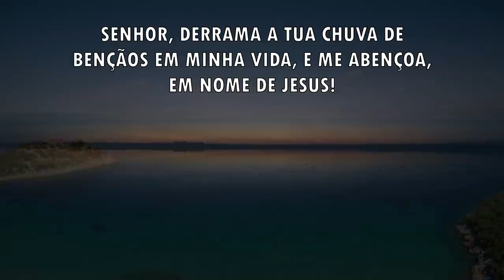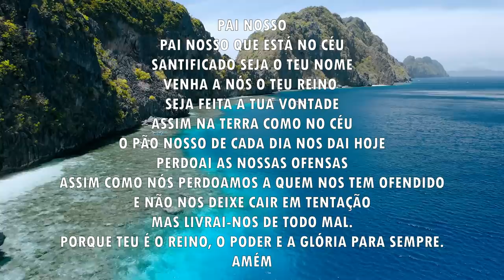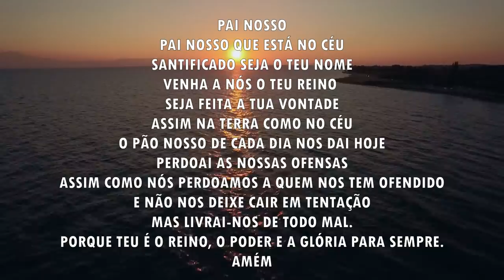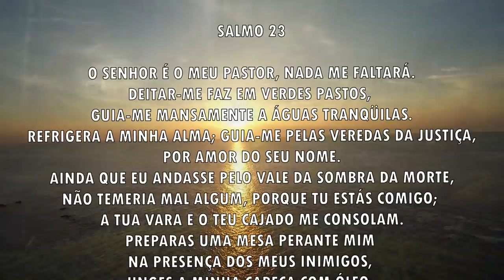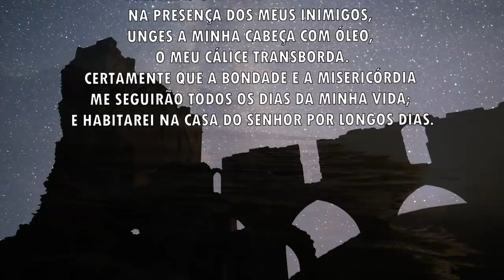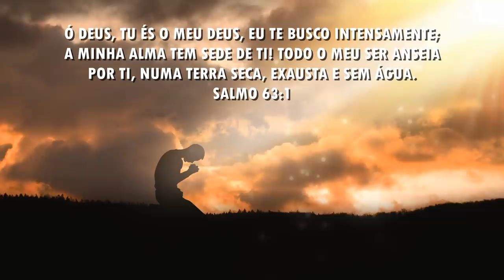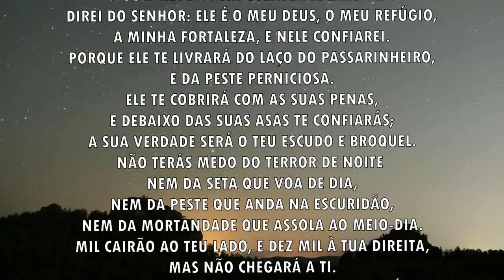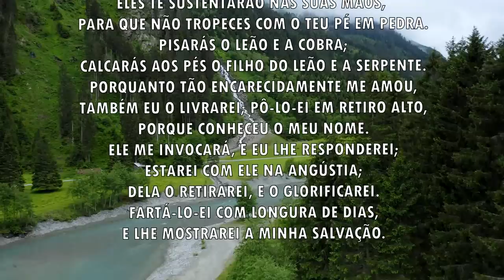Oração da manhã - Receba uma chuva de bênçãos - 02/12/2021